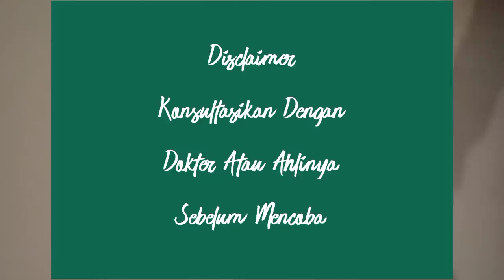BIKIN SHOCKK!! SEKALI OLES FLEK HITAM & KRIPUT JENIS APAPUN PASTI LUNTUR!! WAJAH JADI KINCLONG!!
Cara/tips membuat tobner serai dan jeruk nipis yang bermanfaat untuk memudarkan flek hitam, keriput, kulit kusam, menghilangkan jerawat, jeragat dan mencerahkan kulit.